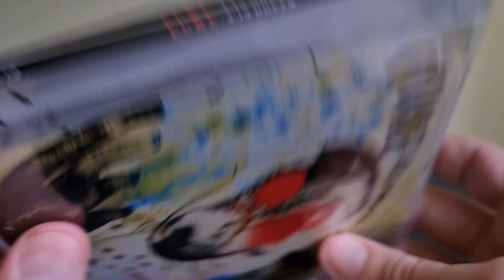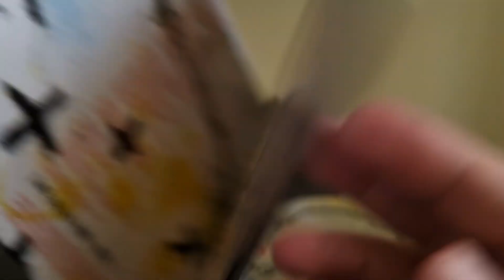The Cure – 413 Dream 2008 cd album unboxing overview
The Cure – 413 Dream 2008 cd album